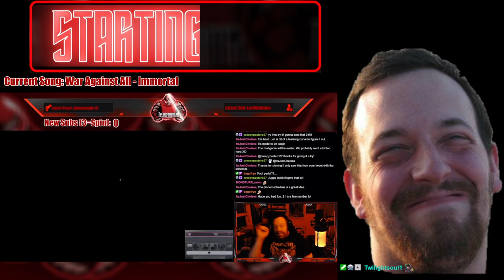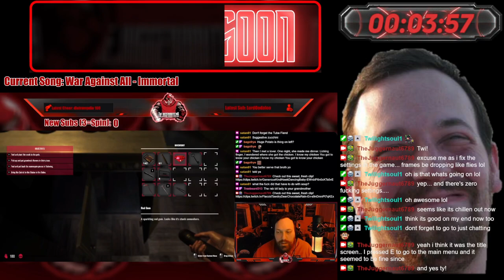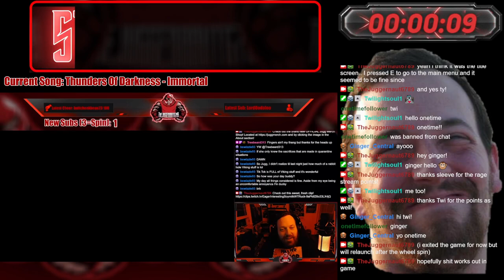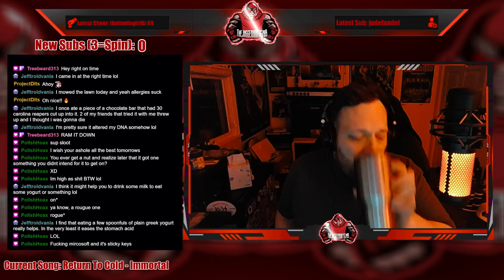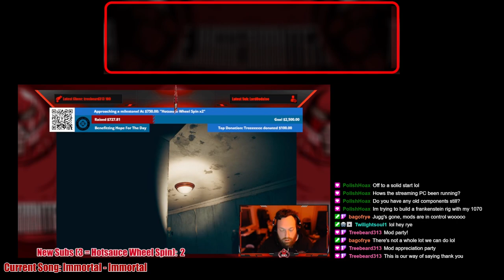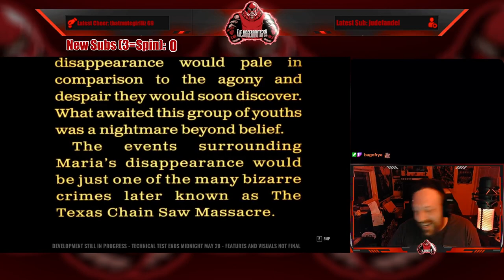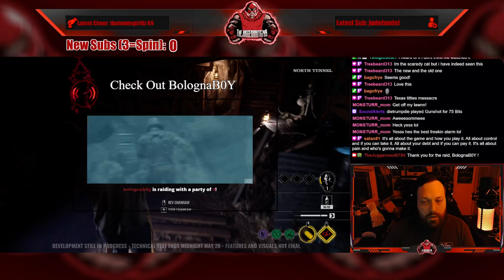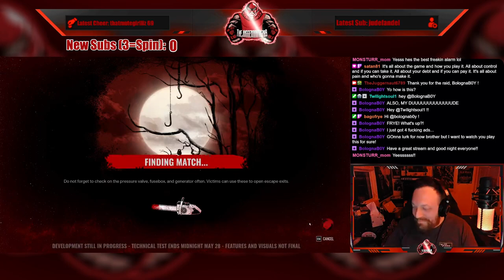Full Stream - May 27, 2023 - (The Texas Chain Saw Massacre, The Outlast Trials) - PART 1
Recording from May 27, 2023 over on Twitch. Jugg plays TheTexasChainSawMassacre and TheOutlastTrials!

Intro - 00:00
Just Chatting - 10:01
Wheel Spin! (Carolina Reaper Jerky!) - 15:27
The Texas Chain Saw Massacre - 37:08
Stream Dies (see part 2 for more!) - 1:14:40

Follow our friend, HeavyHandSwings, on Twitch!